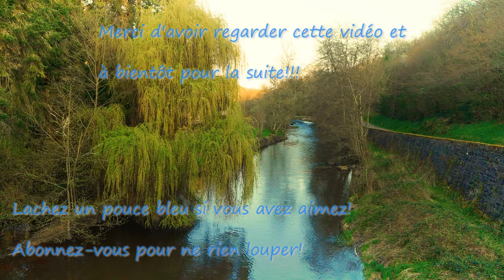VTT Vlog 1 Absence, fail, crash??? part1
Petit VTT vlog pour changer, en deux partie. L'explication de mon absence, des fails en direct et... comment? un crash?? LOL Vous verrez ça dans la deuxième partie!

Ride safe!! V les amis!!

PS : Je suis encore en train de tester différents logiciel de montage car je n'en trouve pas qui fonctionne correctement!! Et celà ne vient pas du PC, c'est une station de travail professionnel avec ce qu'il faut dans le ventre!!!
Donc ne vous étonnez pas de voir des différences dans les prochaines vidéos, ce sera tout a fait normal!

Musiques :

Elephants 3:54 Huma-Huma Rock

Spots Action 1:54 Audionautix Rock
Artiste : __url_artiste__

TV Drama Version 1 1:03 Audionautix Rock
Artiste : __url_artiste__